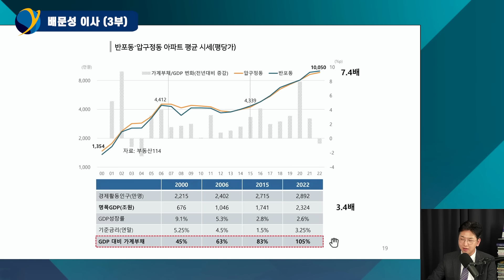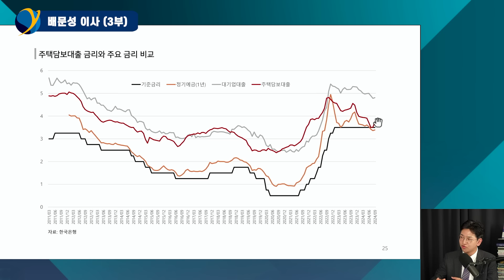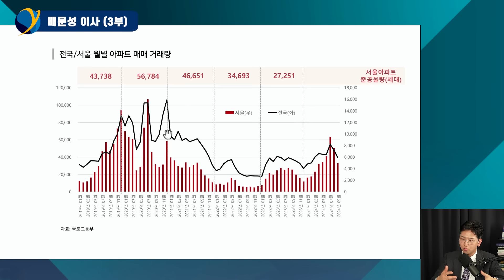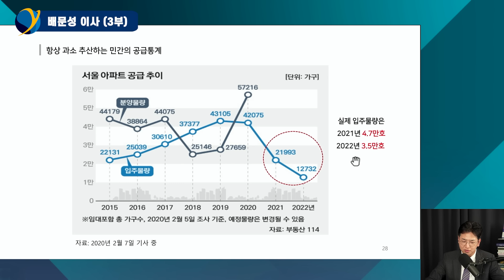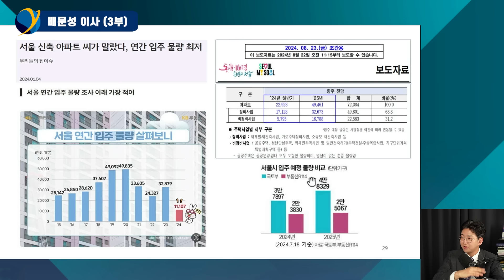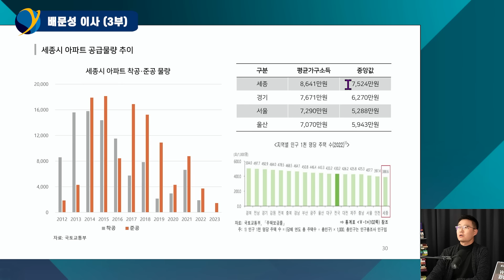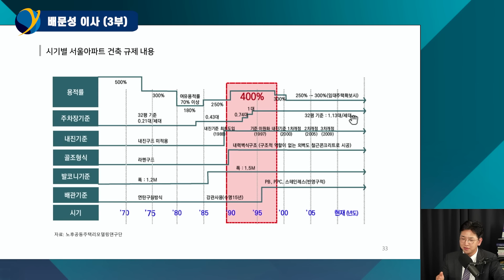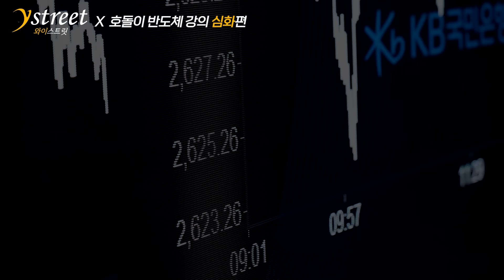"주택 공급 부족이라는 거대한 거짓말" 항상 충분했습니다, 데이터를 보세요 / 배문성 이사 (3부)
배문성 라이프자산운용 이사 (3부) / 11월 22일 녹화
"서울 아파트 공급 부족이라는 거짓말"이 해마다 반복된 이유
반포 집값이 20년 동안 7배가 올랐다? 뜯어보면 나오는 진짜 진실

”공부시간을 완벽히 단축해드립니다!“
🐯와이스트릿X호돌이🐯
반도체산업 강의 심화편
✨와이즈클럽 멤버에게는 5만원 할인!